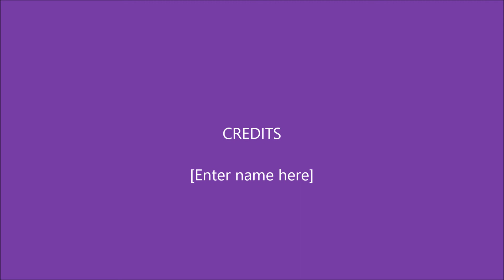Joyworks Laughter Yoga Leadership Training 2017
Hear why Joyworks Laughter Yoga trainings attract a nurse  (who travelled from Australia) University and College Lecturers, Community Development Workers, a Social Worker and an Energy worker...and why we've received 100% awesome client feedback since we begun adding Laughter Yoga Training as an offering of ours since 2012!